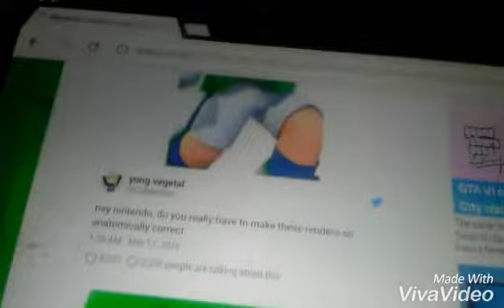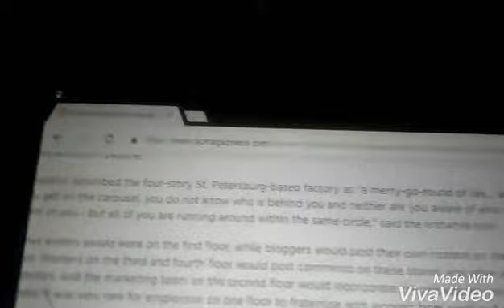What are all of my enemies doing right now